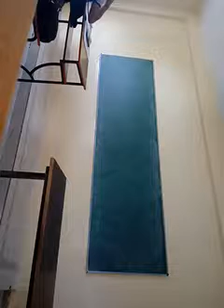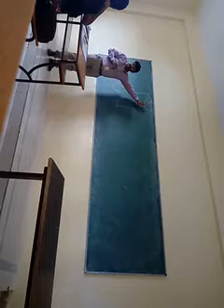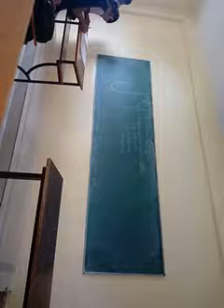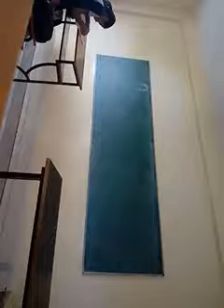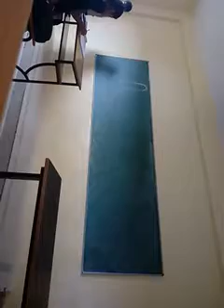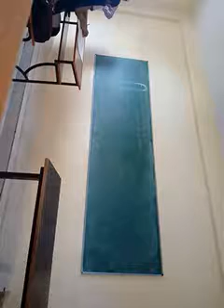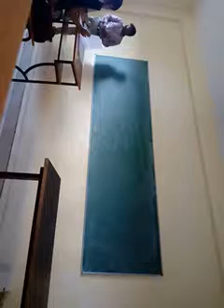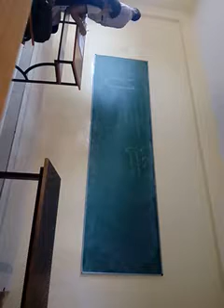24 Problems on Differential Manometers 05 09 2019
Subject: Fluid Mechanics
Topic: Problems on Differential Manometers
Medium: English / Kannada
Session: 24
Tutor: Aniruddha A. M.